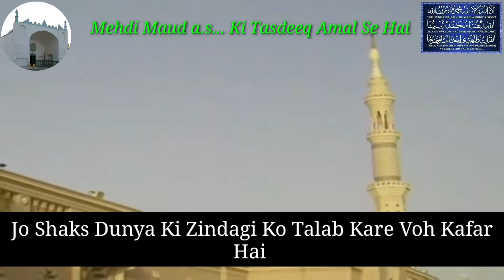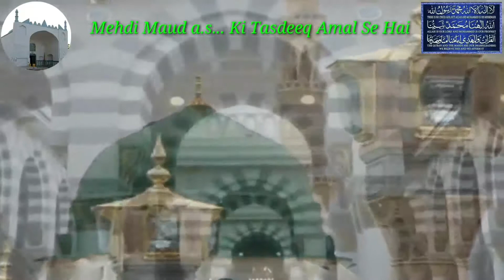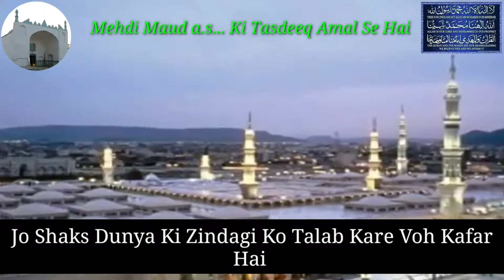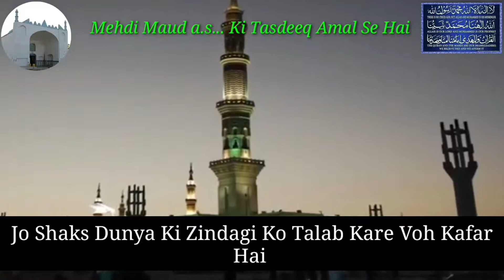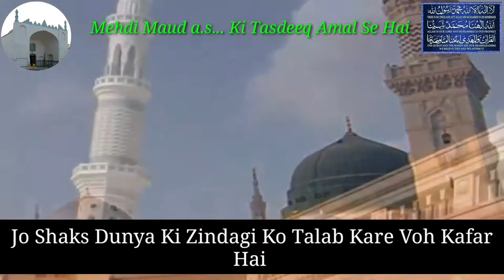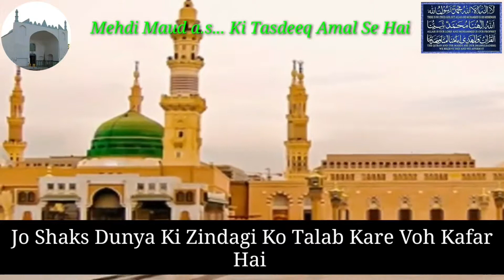Insaaf Nama Bab/5 Jo Shaks Dunya Ki Zindagi Ko Talab Kare Voh Kafar Hai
Muqaddama-E-Insaaf Nama Al-Marof Ba Matan Shareef
Moallife Kitabe Haza
Hazrat Bandagimiyan Vali r.h... Ibne Hazrat Bandagimiyan Syed Yousoof r.z... Sahabi-Mehdi Maud a.s...
Is Kitab Ka Farsi Se Urdu Me Tarjuma Karne Wale
(Hazrat Miya Syed Dilawar Urf Gore Miya Sahab r.h...)🌹🌹🌹🌹